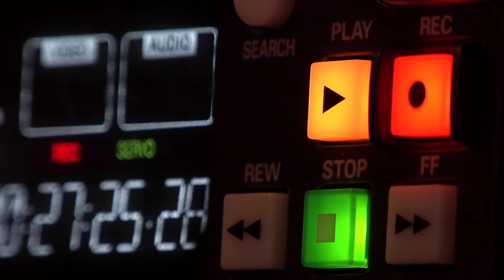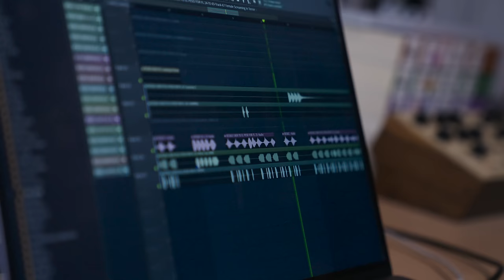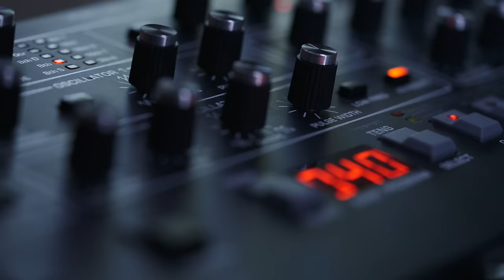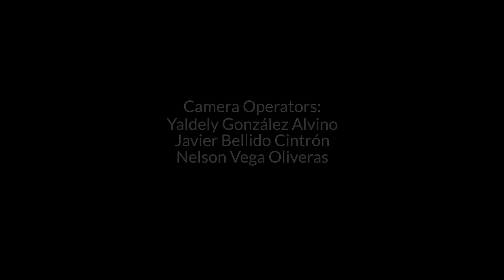TAINY - UNIDOS POR EL RITMO (DOCUMENTARY)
UNIDOS POR EL RITMO (UNITED BY THE RHYTHM)  ES UN  DOCUMENTAL MUSICAL EN DONDE  ARTISTAS, PRODUCTORES, COMPOSITORES ETC. COMPARTEN SUS EXPERIENCIAS EN LA INDUSTRIA.